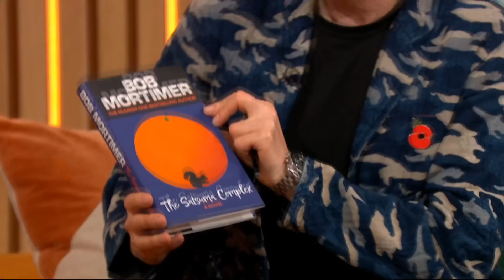Bob on Sunday Brunch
...With with the greatest presenter's on TV...Nobody said ever!

Credit-Channel 4